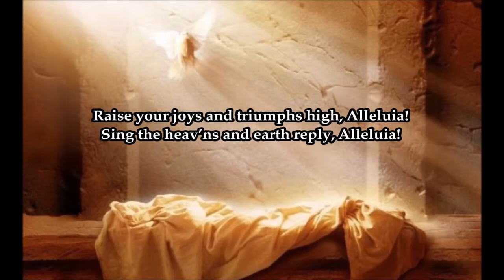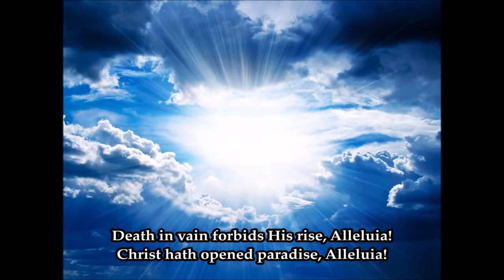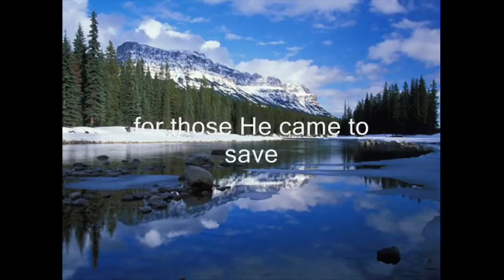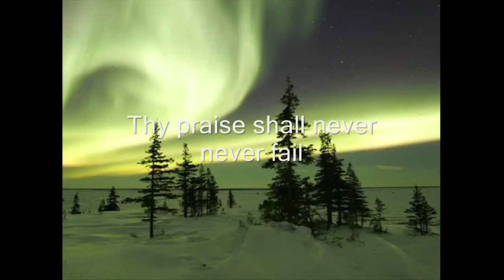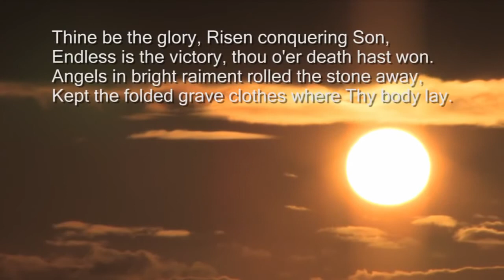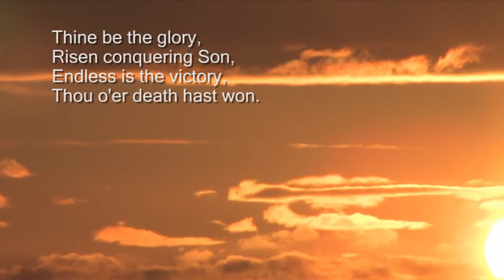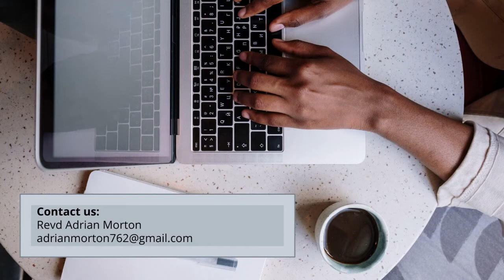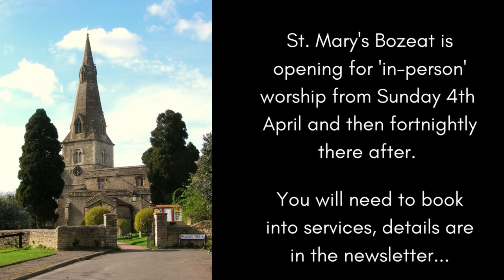WEBS Traditional service 4th April 2021